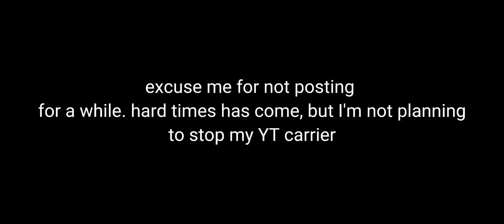[IdentityV] My last old gameplay - Violet Peacock + Kitsune Mask Accessory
we do not want the war. pls stop it im tired.

Also if you're pro, give some tips in comments below.

phone: Redmi Note 9 Pro
Screen Recorder: system screen recorder
my in game Id (NA-EU): 10524075
IMPORTANT!! if you add me in game pls tell me you came from my YT channel. Otherwise i won't accept random friend requests. thanks!